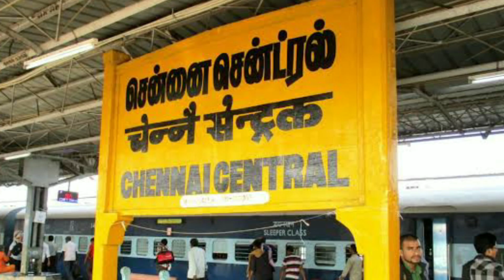Baba bhaskar master biography | cook with comali | tamil universe | lifestyle | history | family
Baba bhaskar master biography